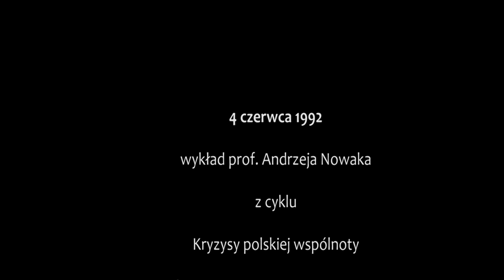3. 4 czerwca 1992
Prof. Andrzej Nowak "Kryzysy polskiej wspólnoty" wykład 3".

BIBLIOGRAFIA AUTORSKA
film: Nocna zmiana, reż. Jacek Kurski

książki:
Ewa Polak-Pałkiewicz, Prosto w oczy - rozmowa z Janem Olszewskim, Warszawa 1997
Przerwana premiera. Z Janem Olszewskim rozmawiają Radosław Januszewski, Jerzy Kłosiński, Jan Strękowski, Warszawa 1992
Jacek Kurski, Piotr Semka: Lewy czerwcowy. Mówią: Kaczyński, Macierewicz, Parys, Glapiński, Kostrzewa-Zorbas, Warszawa 1993
Andrzej Nowak, Filary niepodległości, Kraków 2018 (rozmowy z Janem Olszewskim, Anną Walentynowicz, Lechem Kaczyńskim, Jarosławem Kaczyńskim, Antonim Macierewiczem)
Antoni Dudek, Historia polityczna Polski (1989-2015), Warszawa 2016.